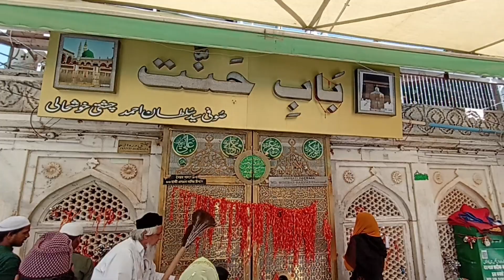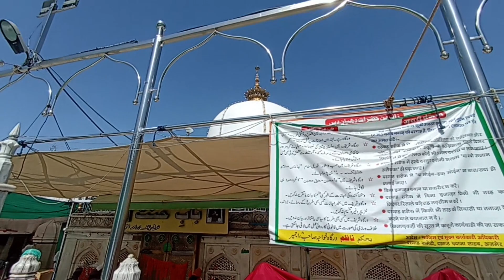Ajmer Sharif Live Jumma Mubarak Ka Din Khwaja Garib Nawaz Dargah Sharif Ziarat